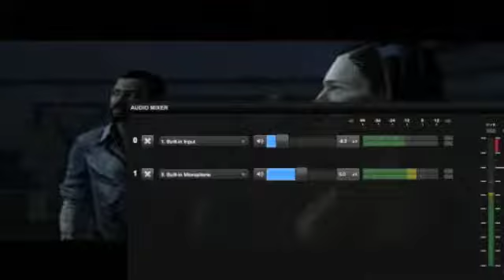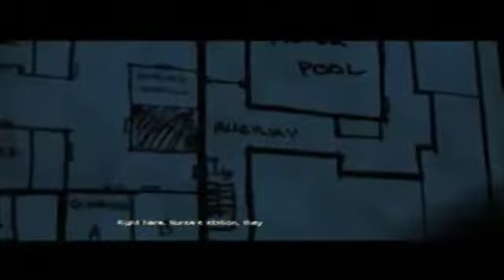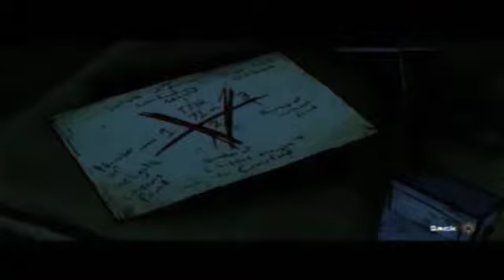Let's Randomly Play The Walking Dead Episode 4 Part 5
From the Walking Dead Live Stream!

Spoilers for The Walking Dead

Make it to Crawford but find it in a state we never thought!